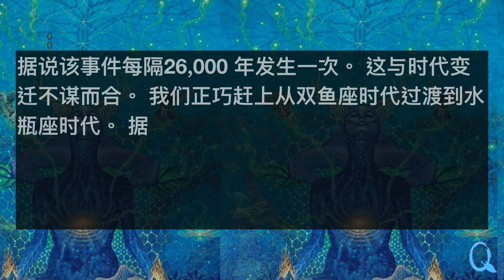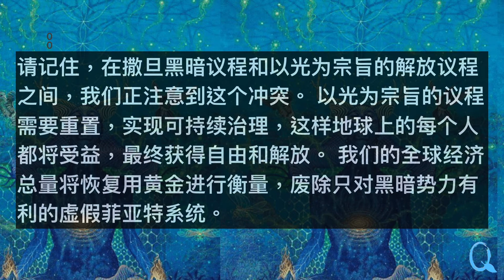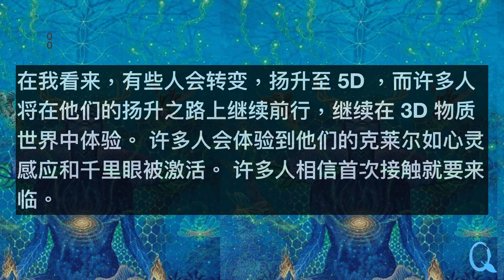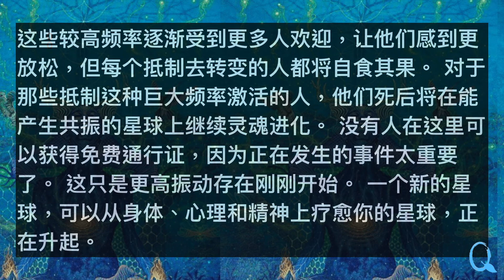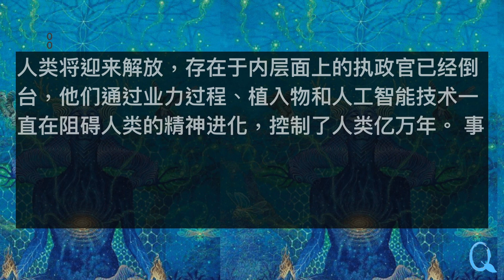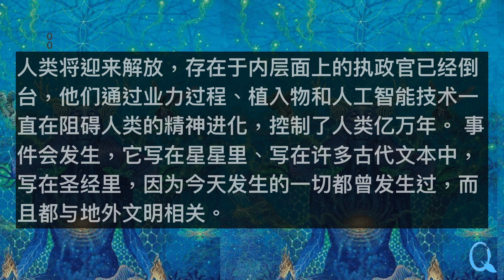事件（20210713）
翻译：The Qure